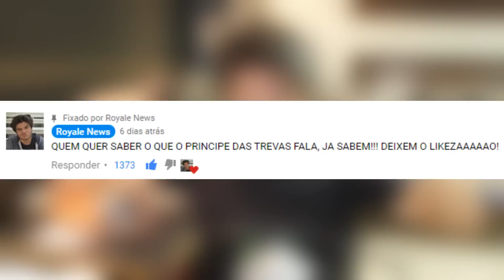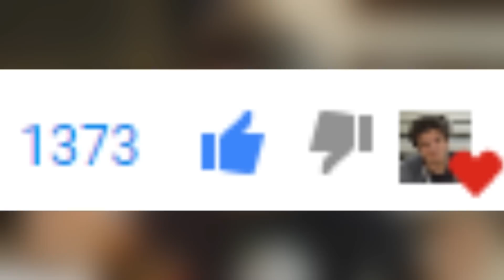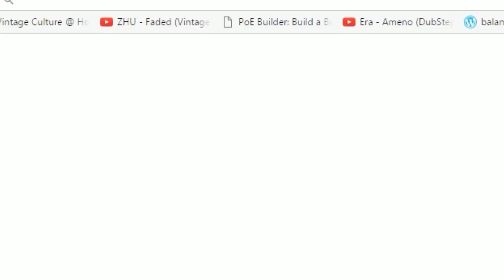O QUE O PRÍNCIPE DAS TREVAS FALA??? CURIOSIDADE 6